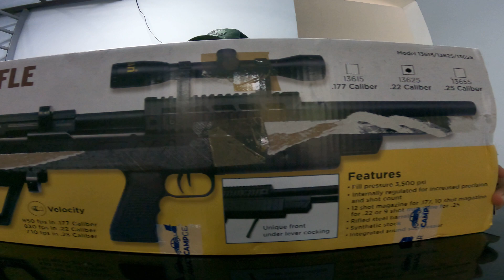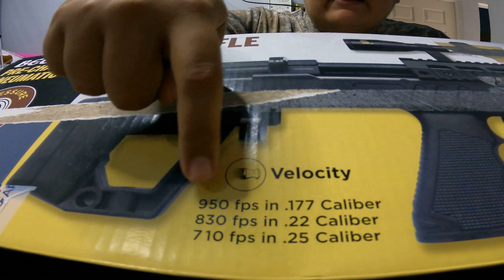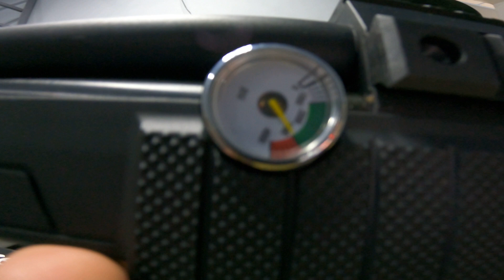Nuevo RIFLE BEEMAN UNDER LEVER PCP 5.5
Que tal flota, hoy andamos estrenando. espero y les guste.
Recuerden que tenemos los permisos correspondientes para estos rifles al igual nos apegamos a la ley federal de armas de fuego y explosivos de México